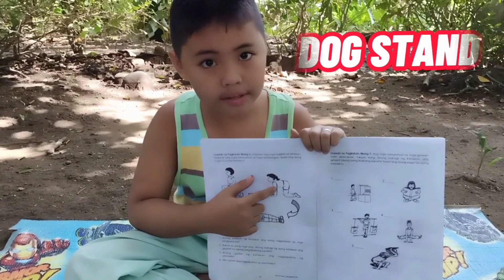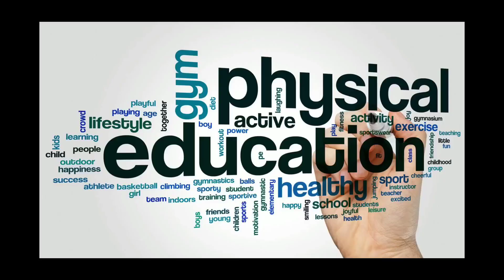PHYSICAL EDUCATION 2 / ARCHAEYL TV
Week 5-8 Quarter 1/ ARCHAEYL TV